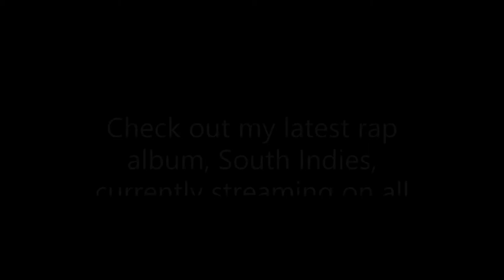Killer Bee AMV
Check out my rap album, South Indies, now streaming on Spotify, Apple Music, Amazon Music, JioSaavn and all major platforms.

COVID Funds raised on Spotify for will go towards training local police and health workers in Brazilian Jiu-jitsu, Wrestling and Self Defence.

Credits:
Wajinshu
Masashi Kishimoto
Muhammad Ali

Rap: Prashanth T.K.